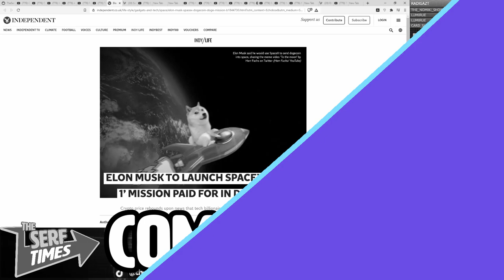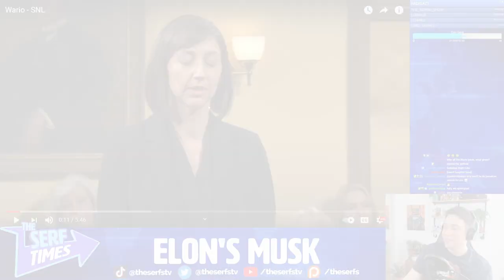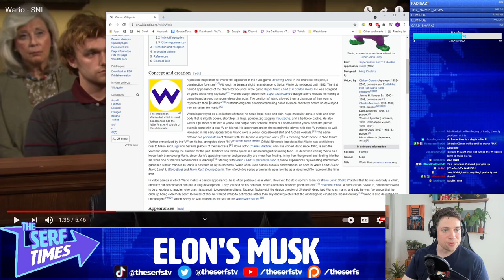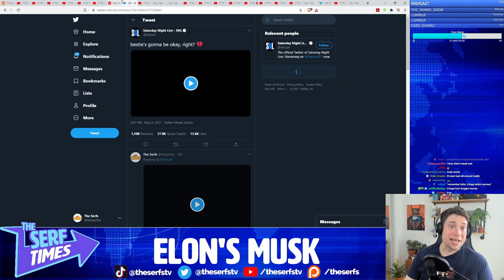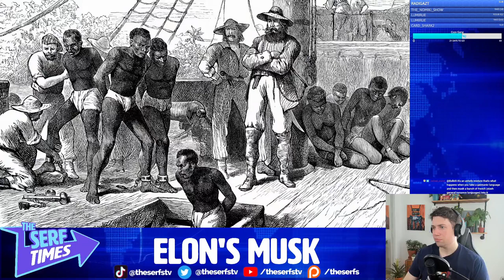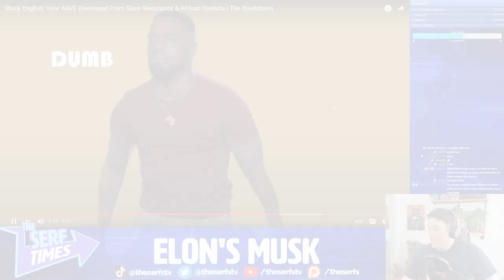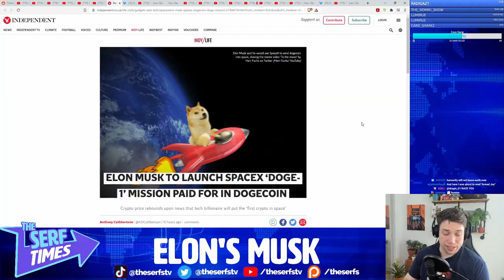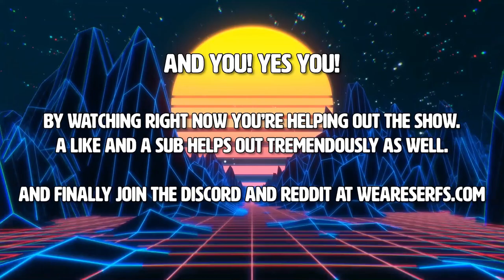Just BONKERS levels of Cringe, ECONOMY Destroying "Comedy" (Elon Musk hosts SNL?!)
SNL is normally pretty cringe, but damn this tops it all
Click▼